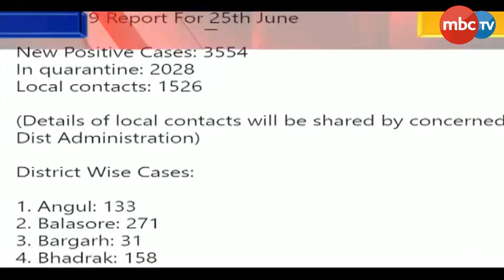Director Ajay Parida: Delta Plus Covid Variant Found In Odisha's Deogarh Patient Not Deadly | MBCTv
ILS Director Ajay Parida: Delta Plus Covid Variant Found In Odisha's Deogarh Patient Not Deadly | MBCTv